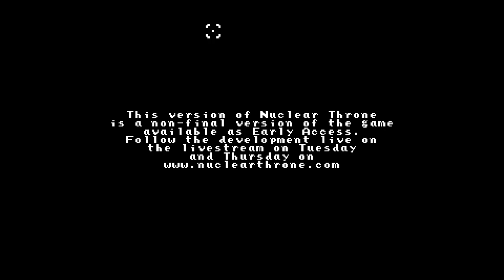RPG Plays - Nuclear Throne Part 12 We Found the Crown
We give the statue man enough plutonium for us to reach a mysterious place!